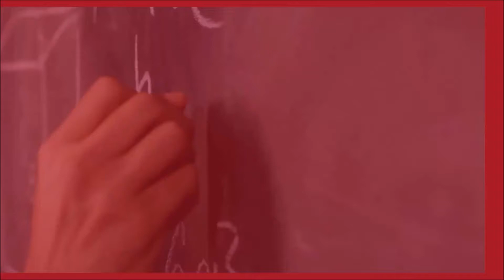World's easiest and simplest way to do math! | Vedic Maths Course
Yuno Learning brings you Vedic Maths Course.

The course has been authored by Gaurav Tekriwal, who has been teaching high speed vedic mental mathematics skills across the globe for more than 15 years through books, workshops, TED talks, Television programs and DVDs. His books “Speed Math” and “Maths Sutra” are popular among students internationally.

This well-researched and comprehensive course is specially designed for the school students from Grade 3 to Grade 12 so that they can do day-to-day and academic calculations quickly without using a calculator.

Overall, with this course students get ample amounts of study material, expert guidance, and most importantly practice which all together will make a remarkable difference not only to their mathematical skills but also confidence and self-esteem.

The course is conducted online and students from all over the world can attend the classes via Zoom. So, all you need is a stable internet connection and PC or mobile phone.
Book the course today on our website to turn yourself or your child into a math wizard.